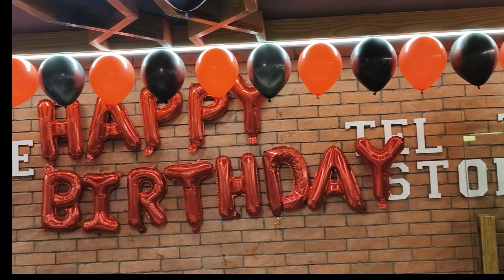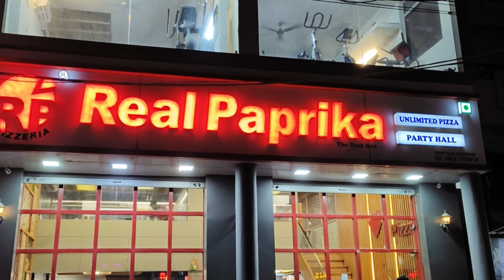ઘણા દિવસો પછી મિત્રો મળ્યાને સાથે મોજ કરી🤠. ટિયાની બર્થડે પાર્ટી નો આનંદ માણ્યો 😋.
Gujarati vlog
Gujarati food and life
village life in gujarat
Village life
village vlog
gujarati vlogs
Family vlog
family vlogs
gujarat village life
gujarati family vlogs
village lifestyle
Creative
village life new video
cow
jaydeep patel
village life વલોગ